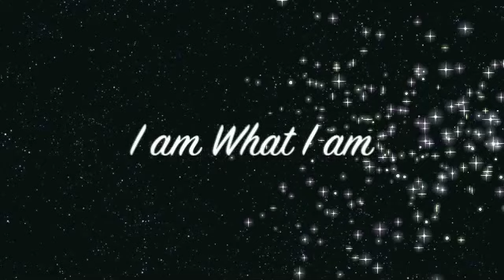I am what I am (31 dec 2012)